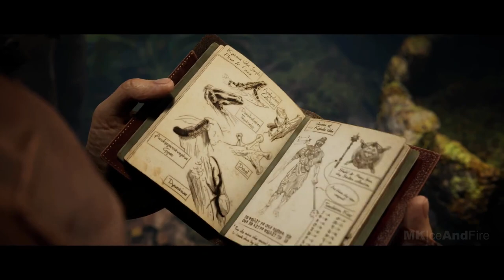MORTAL KOMBAT 1 Story All Cutscenes Full Movie 2023 4K 60FPS MK1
MORTAL KOMBAT 1 Story All Cutscenes Full Movie (2023) 4k 60FPS